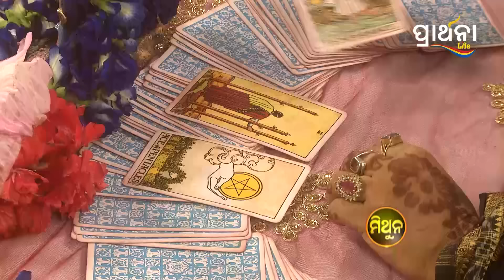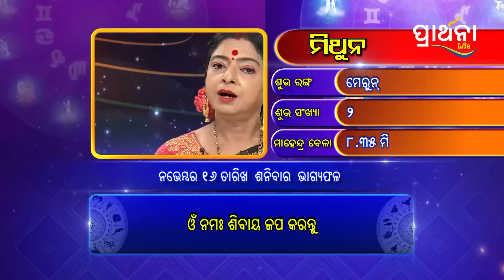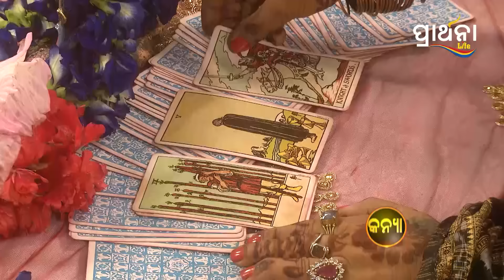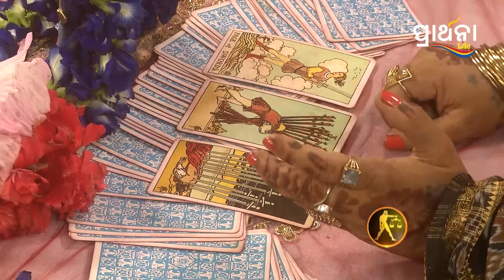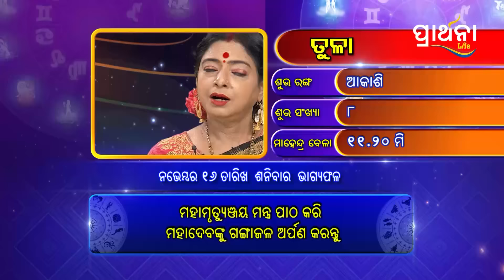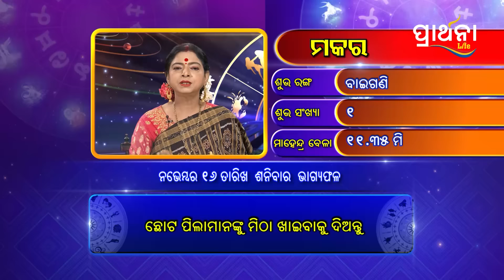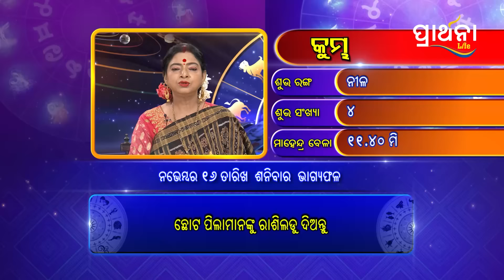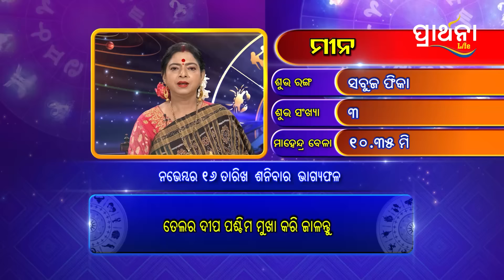BHAGYA BHABISHYA | 16th November 2024 | Today's Horoscope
ଭବିଷ୍ୟତର କଥା Tarot card ମାଧ୍ୟମରେ, ୧୨ଟି ରାଶି ପାଈଁ ଦୈନିକ ରାଶିଫଳ,ଆଜି ଆପଣଙ୍କ ରାଶି କଣ କହୁଛି ( 16th November 2024 ) ଆପଣଙ୍କ ଭାଗ୍ୟରେ କଣ ଅଛି...!ଦେଖନ୍ତୁ BhagyaBhabishya କେବଳ PrarthanaLifeରେ ।

Prarthana Life is the number one Devotional TV channel in Odisha.